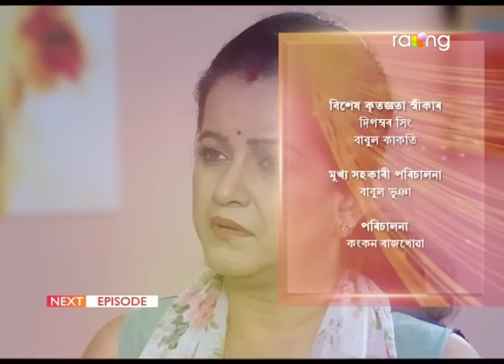Amrapali - অম্ৰপালী | 30th June 2023 | Ep No 41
হঠাৎ অম্ৰপালীয়ে ঘৰৰ পৰা কিয় যাবলৈ ওলাল?